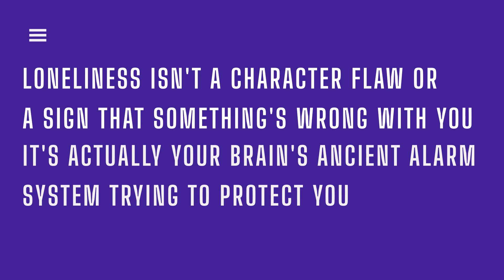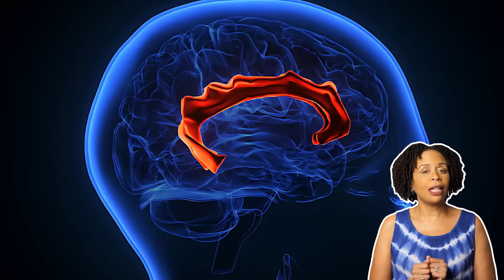What Loneliness Really Does to Your Brain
Loneliness doesn’t just affect emotions—it rewires the brain. This video explores how isolation activates stress circuits, increases inflammation, disrupts sleep, and accelerates cognitive decline. Learn practical, science-backed strategies to break the loneliness loop and rebuild healthy connections that strengthen resilience.

Timestamps
0:00 Why loneliness feels painful
1:03 Your brain on loneliness
2:25 The “loneliness loop” explained
3:22 The physical toll of isolation
4:07 How loneliness disrupts sleep and focus
4:37 Loneliness and cognitive decline
4:55 The hopeful part: working with your wiring
5:14 Why quality beats quantity in relationships
6:33 Introverts vs. extroverts in connection
6:47 Start small: weak ties and casual interactions
7:20 Using environmental anchors
7:46 Structured activities and shared goals
8:08 How giving support builds resilience
8:32 Overcoming “social rust”
9:07 Online connections as a bridge
9:33 Others’ insecurities vs. your anxious brain
9:59 Technology: bridge or barrier?
10:55 Your one-step action plan
11:34 Building resilience through connection
11:52 Looking ahead: empathy and perspective-taking